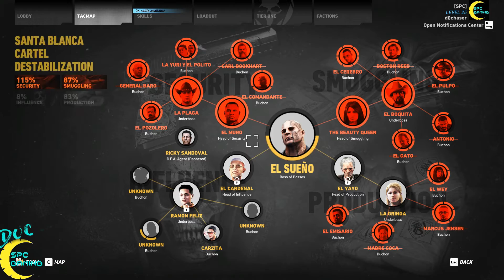La Gringa - Blah Blah I help people.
What a whiny bitch.